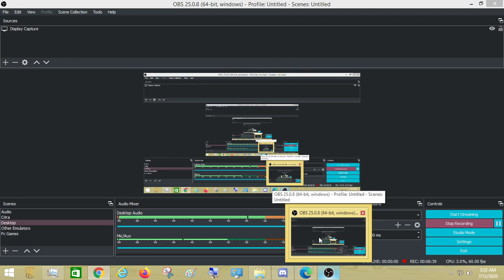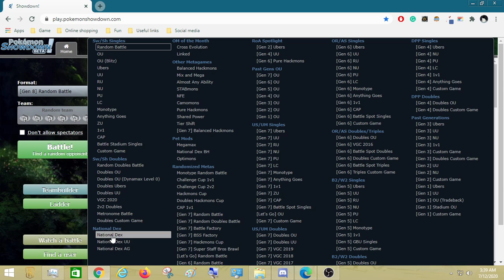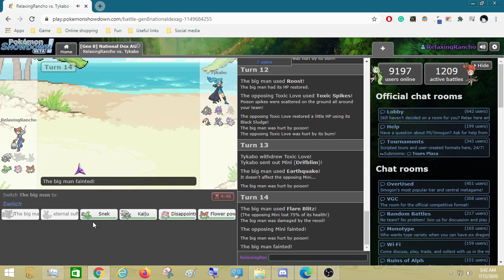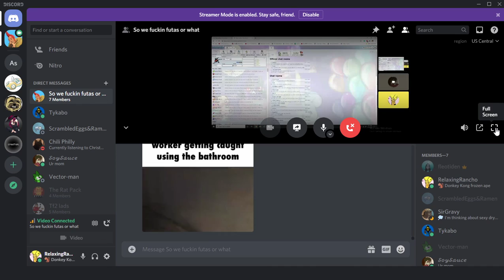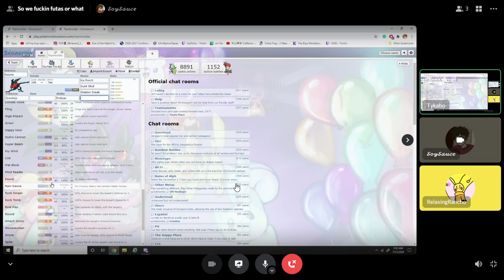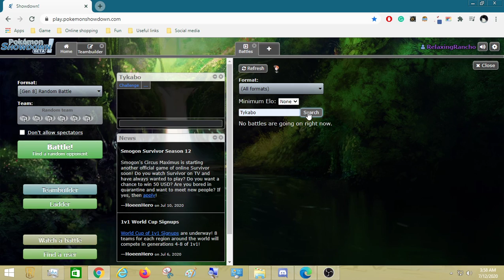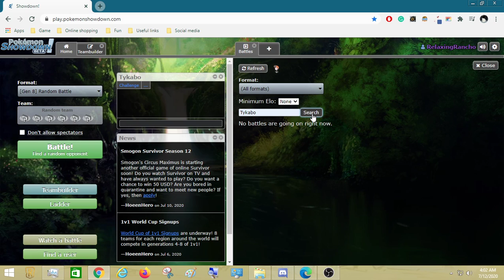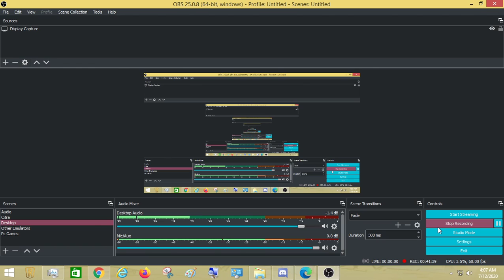Showdown! - DRIZZLE IS BUSTED?!